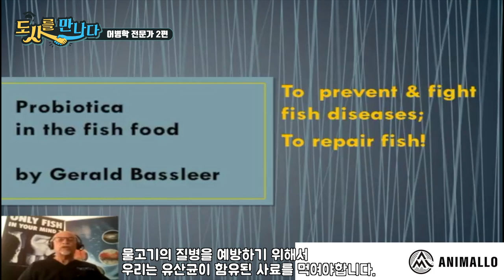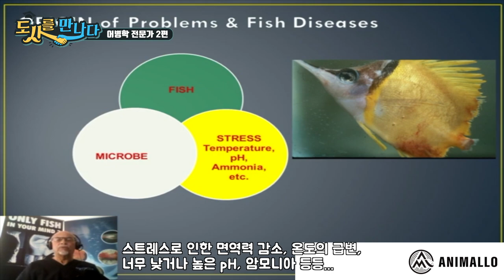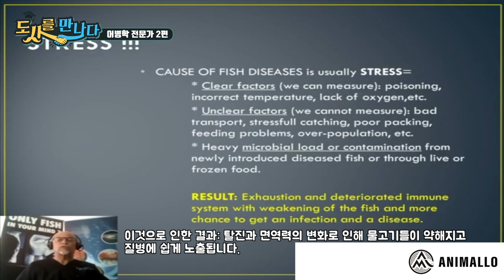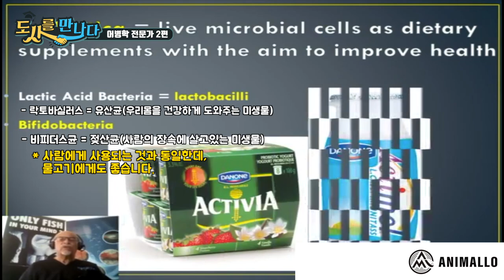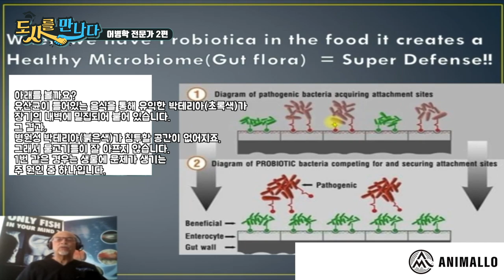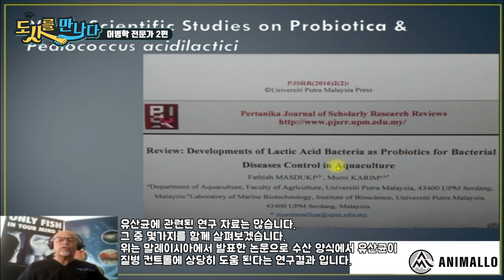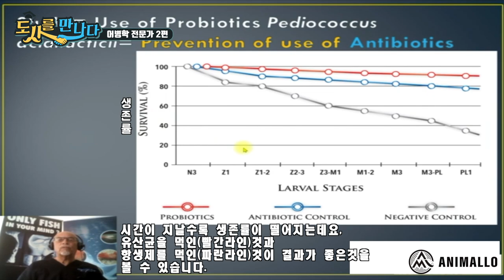물고기에게도 유산균이 필요합니다! [도사를만나다]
열대어먹이 선택의 기준?
열대어 먹이가 중요한 이유를 알려드립니다.

열대어도,
물고기도,
해수어도,
모두모두 유산균이 필요합니다.

물고기들에게 유산균이 필요한 이유를
팩트에 기반해서 알려드립니다.